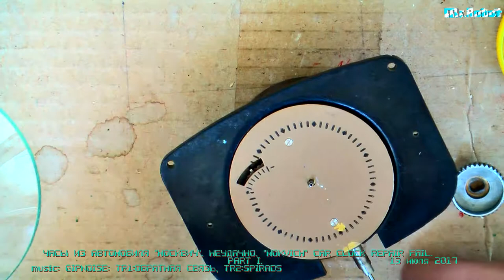ЧАСЫ ОТ АВТОМОБИЛЯ "МОСКВИЧ" НЕУДАЧНАЯ РАЗБОРКА. ЧАСТЬ 1. "MOSKVICH' CAR CLOCK REPAIR FAIL. PART I.